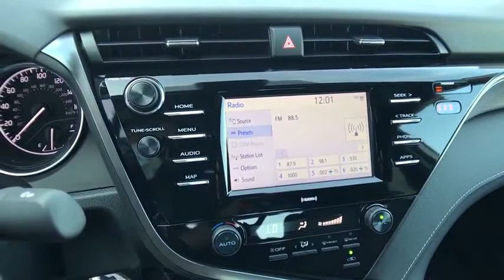2020 Toyota Camry Northern California, Redding, Sacramento, Red Bluff, Chico, CA LU375121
SUPER WHITE New 2020 Toyota Camry available in Northern California at  Lithia Toyota of Redding. Servicing the Redding, Sacramento, Red Bluff, Chico, CA area.
2020 Toyota Camry SE Auto - Stock#: LU375121 - VIN#: 4T1G11AK7LU375121

250 E. Cypress Ave.

SE trim SUPER WHITE exterior and BLACK interior. EPA 39 MPG Hwy/28 MPG City! iPod/MP3 Input ALL-WEATHER FLOOR LINER PACKAGE Alloy Wheels Satellite Radio Back-Up Camera. Warranty 5 yrs/60k Miles - Drivetrain Warranty; AND MORE! KEY FEATURES INCLUDE: Back-Up Camera Satellite Radio iPod/MP3 Input Rear Spoiler MP3 Player Onboard Communications System Aluminum Wheels Remote Trunk Release Keyless Entry Steering Wheel Controls. OPTION PACKAGES: ALL-WEATHER FLOOR LINER PACKAGE all-weather floor liners and cargo tray. Toyota SE with SUPER WHITE exterior and BLACK interior features a 4 Cylinder Engine with 203 HP at 6600 RPM*. VEHICLE REVIEWS: Great Gas Mileage: 39 MPG Hwy. VISIT US TODAY: Our commitment to treating you in a neighborly fashion extends from our inventories and auto repair service to our no-frills easy-to-comprehend auto financing. This comes not only in the form of car loans and leasing service for drivers from Redding Chico Red Bluff and Shasta Lake but a tenacious spirit dedicated to getting the flexible terms you deserve. Please feel free to explore our entire site and see all of the products services and pre-buy car research we have to offer. Horsepower calculations based on trim engine configuration. Fuel economy calculations based on original manufacturer data for trim engine configuration. Please confirm the accuracy of the included equipment by calling us prior to purchase.